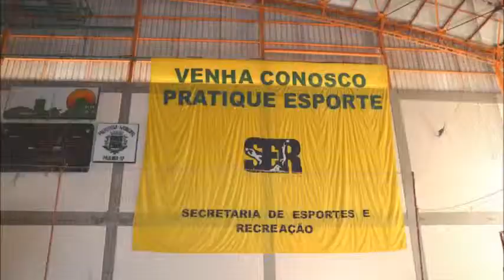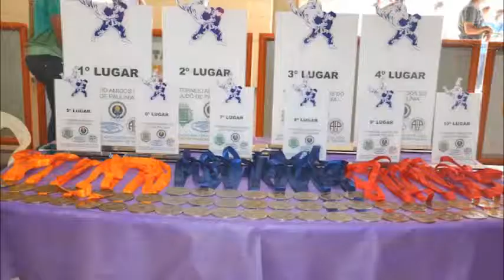A.E.P / NISSI PROJETO JESUS E JUDO PARA TODOS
AMIGOS DO JUDO DE PAULINIA